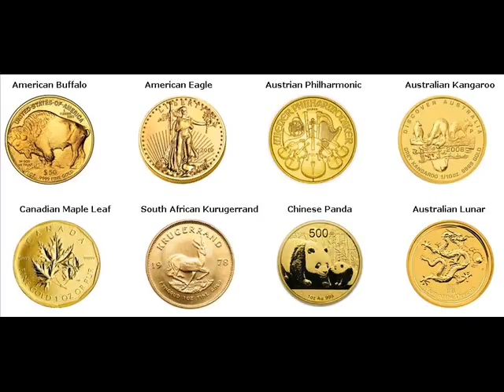Gold Coins For Sale Wales Sanpete Utah